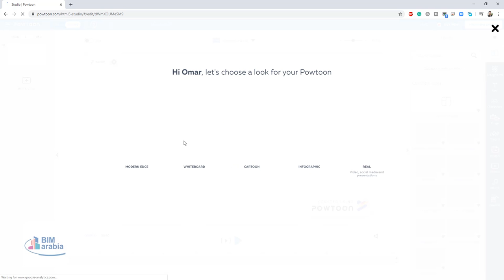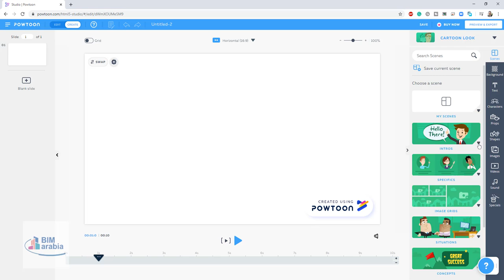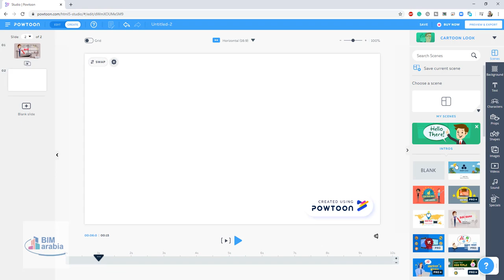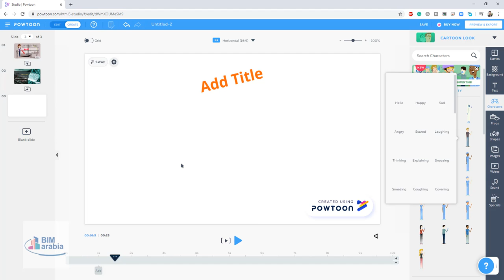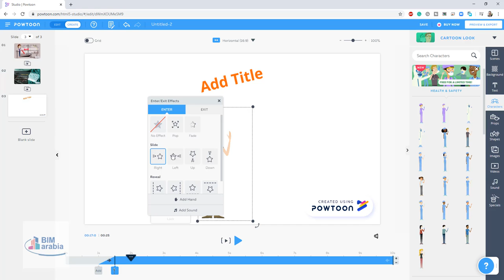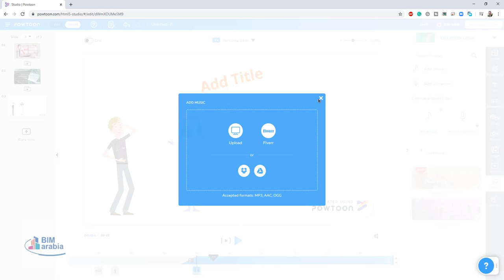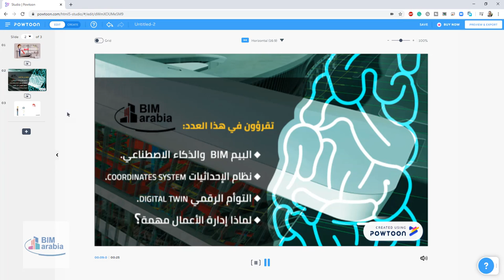شرح موقع Powtoon لعمل فيديوهات بالرسوم المتحركة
شير مشاركة BIMarabia موقع Powtoon هو موقع يستخدم لعمل فيديوهات وعروض تقديمية بالرسوم المتحركة، هذا الموقع يعطي لك العديد من المكانيات لعمل عرض محترف. يمكنكةدمج النصوص والفيديوهات والصور والموسيقى لتخرج بمشروع فيديو محترف او عؤض تقديمي جذاب تستطيع من خلاله تسويق منتجك او خدمتك. سوف نقوم بشرح كيفية عمل هذا من خلال الفيديو.

شرح برنامج بوتون

تحميل برنامج powtoon مع الكراك

شرح برنامج Powtoon 2018

بوتون تسجيل الدخول

برنامج Powtoon كامل

تنزيل برنامج Powtoon مجانا

حفظ فيديو بوتون

شرح موقع powtoon لصناعة الموشن جرافيك

شرح,موقع,powtoon,لعمل,الفيديوهات,بالرسوم المتحركة,شرح طريقة عمل فيديوهات,فيديوهات بالرسوم المتحركة,برامج عمل فيديوهات,أنيمش,video animation,video animation program,video editing,video editor,عمل الفيديوهات بالصور,عروض تقديمية,presentation,video presentation